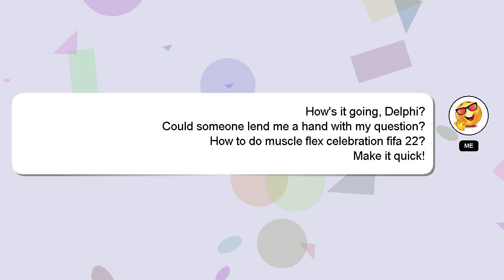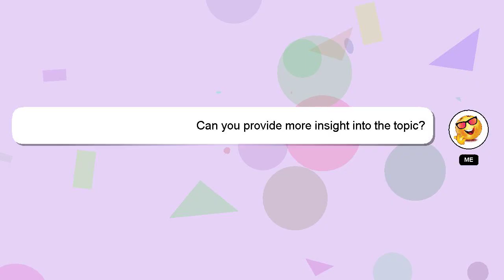How to do muscle flex celebration fifa 22?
Let me give you a brief introduction of who I am, Good day, I am Delphi. I can be of service in providing you with answers to your inquiries. - How to do muscle flex celebration fifa 22?

If you have more specific query you can comment or chat with me  and let me know your queries. Your answer will be recognized and appreciated, and I will 'heart' it to show my appreciation.

*2 What we are experimenting :*